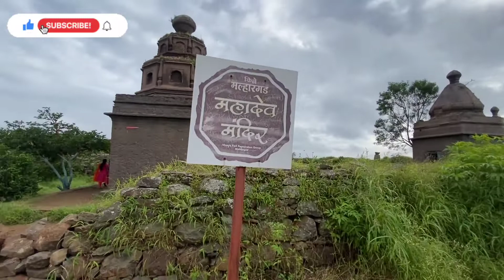Malhargad Fort | Unexplored beauty of pune | sonari fort | Historical places of pune |travel with me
i am back with another informative travel video
so in today's video we will be exploring he last fort in Maharashtra built during Maratha Empire.

Inshot App